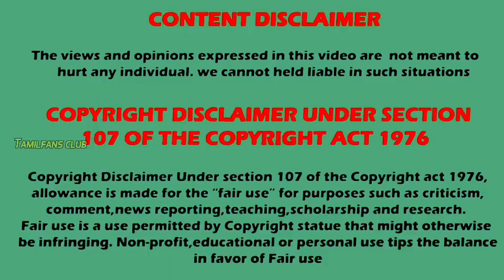Bigg Boss OTT season 2